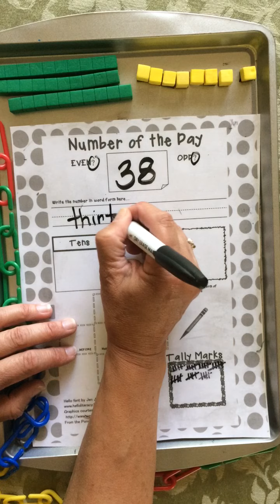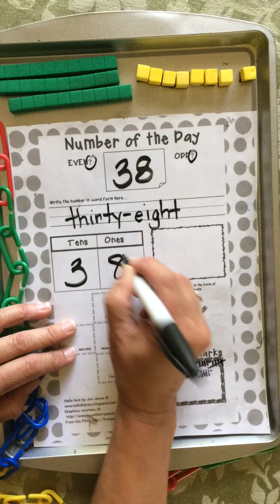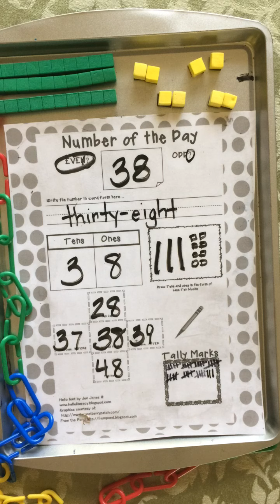May 29, 2020 Daily Count